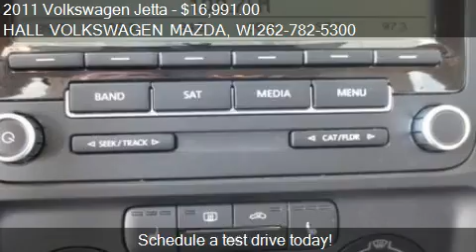2011 Volkswagen Jetta SE w/ Convenience Package - for sale i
19809 W. Bluemound Road

Come test drive this 2011 Volkswagen Jetta SE w/ Convenience Package for sale in Brooksfield, WI.

VW FULLY CERTIFIED WITH A LONGER FACTORY WARRANTY THAN A BRAND NEW ONE OVER 49K OF VW'S BUMPER TOBUMPER FACTORY WARRANTY COMPARED TO NEW WITH ONLY 36K OF COVERAGE LOCALLY PURCHASED AND SERVICED WITH A PERFECT AUTO HISTORY AND ONLY 10778 CERTIFIED MILES SE WITH CONVENIENCE PKG ,ALLOY WHEELS AND HEATED SEATS TRULY CLEARANCE PRICED FOR IMMEDIATE DELIVERY WISCONSIN'S#1 CERTIFIED VOLKSWAGEN DEALER***